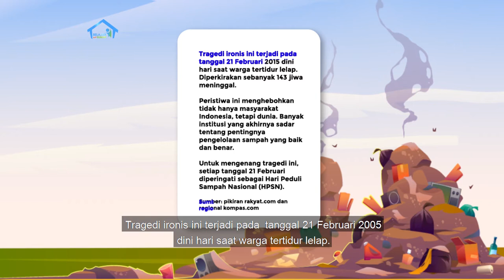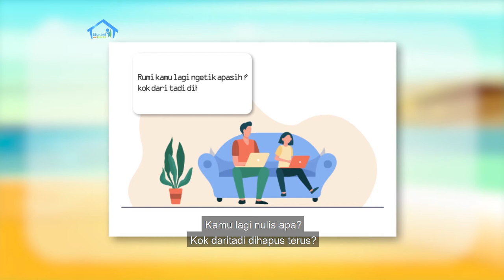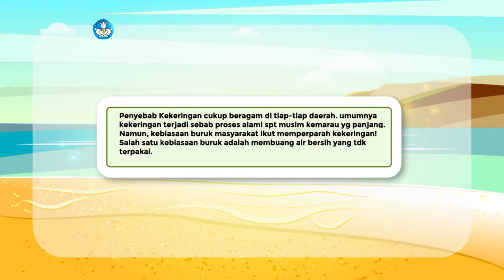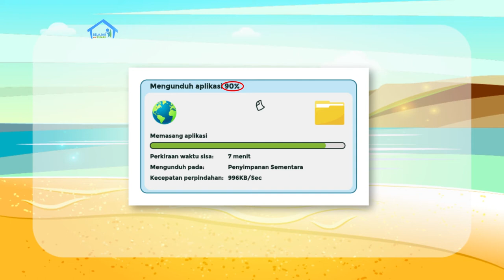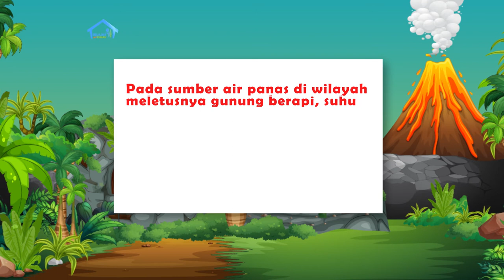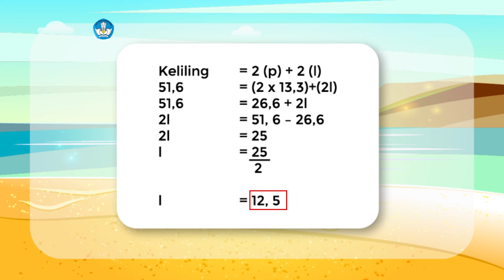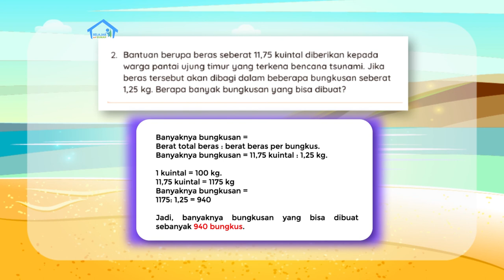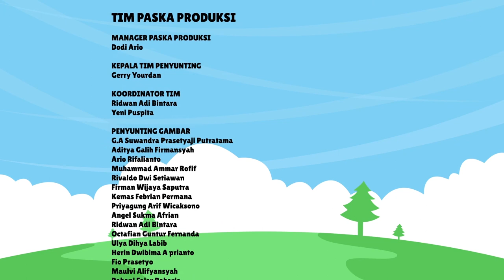BDR | SD Kelas V| Episode 38 - Sampah Menggunung, Longsor Tak Terbendung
Hari ini Kak Angga mengajak kamu mengetahui bahaya bencana longsor akibat gunungan sampah, menyunting tulisan, menghitung pembagian bilangan desimal dalam rumus luas dan keliling persegi panjang, serta mengenal penggunaan bilangan pi. Proyek kreatif tahapan ke-4 minggu ini berlanjut dengan menyusun halaman judul, kata pengantar, teks isi dan daftar pustaka, serta menambahkan nomor halaman pada buku saku tanggap bencana.